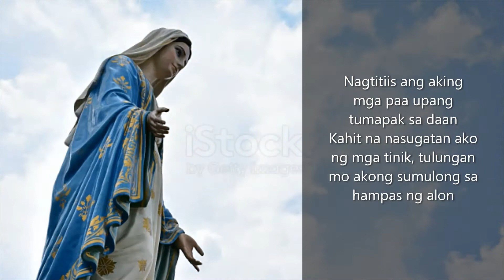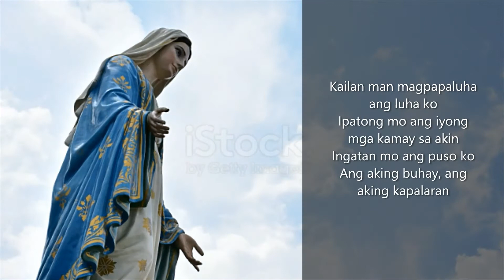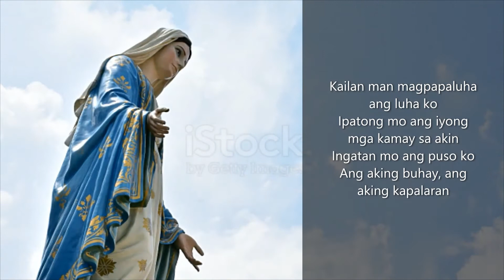Inang Maria Tune Of Consagração À Nossa Senhora TAGALOG Translation By Gerry P KARAOKE With Lyrics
Cubra-me com seu manto de amor
Guarda-me na paz desse olhar
Cura-me as feridas e a dor me faz suportar
Que as pedras do meu caminho
Meus pés suportem pisar
Mesmo ferido de espinhos me ajude a passar
Se ficaram mágoas em mim
Mãe tira do meu coração
E aqueles que eu fiz sofrer, peço perdão

Se eu curvar meu corpo na dor
Me alivia o peso da cruz
Interceda por mim minha Mãe, junto a Jesus

Nossa Senhora me dê a mão
Cuida do meu coração
Da minha vida, do meu destino

Do meu caminho
Cuida de mim

Sempre que o meu pranto rolar
Ponha sobre mim suas mãos
Aumenta minha fé e acalma o meu coração
Grande é a procissão a pedir
A misericórdia, o perdão
A cura do corpo e pra alma, a salvação
Pobres pecadores oh Mãe
Tão necessitados de Vós
Santa Mãe de Deus, tem piedade de nós
De joelhos aos Vossos pés
Estendei a nós Vossas mãos
Rogai por todos, nós Vossos filhos, meus irmãos

Do meu caminho
Cuida de mim